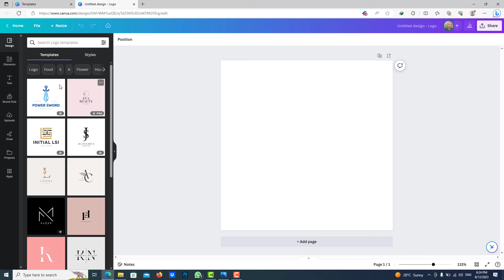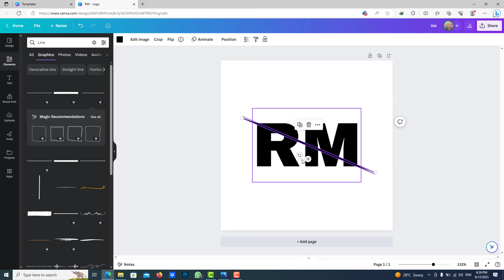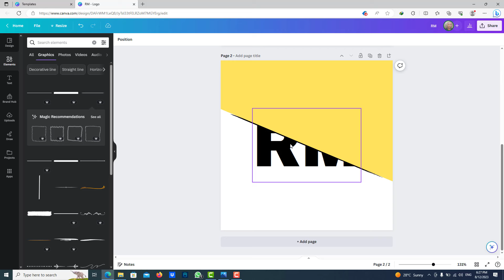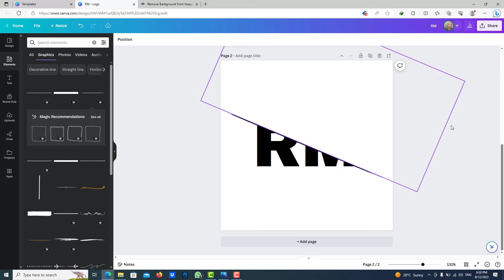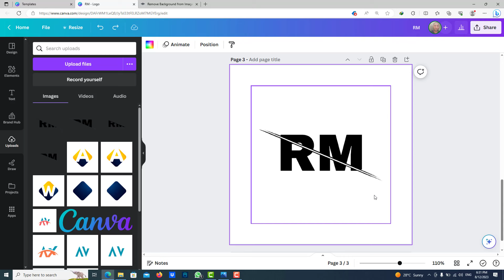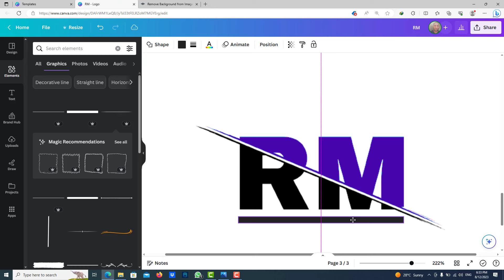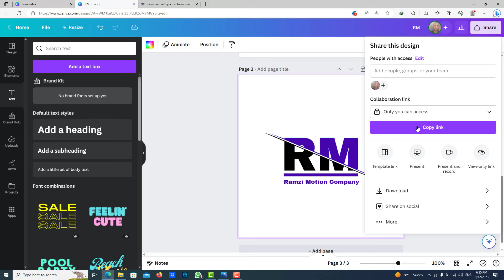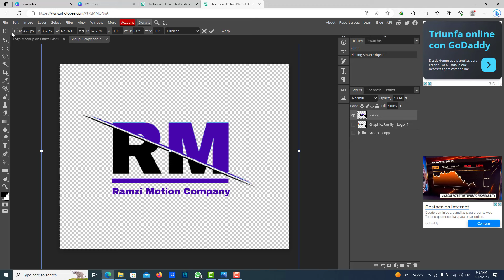تصميم شعار ثلاثي الأبعاد بواسطة الكانفا | Canva بالعربي